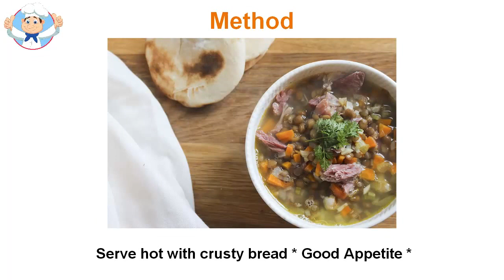Lentil soup with ham hock recipe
Lentil soup is a nutritious and satisfying dish, but better with ham. In fact, it depends on the recipe. If using ham, will add a nice flavor to Lentil soup and a bit salty. If you only use the meat for your recipe for Lentil soup with ham, you can add some other flavors to compensate. The following two recipes show how to make the best lentil soup with or without ham. Recipe for Lentil soup with ham. The following recipe is for six. The addition of ham adds a missing meat in recipes soup without meat lenses. Add everything in a large pot and cover. Bring mixture to a boil, then reduce heat and simmer for one hour or until lentils are tender. Remove the hock or bone and take the meat out of it. Chop the meat and return to pot. Discard the bay leaf. This broth contains no ham, but contains lots of tasty vegetables and garlic, cumin, red wine and thyme for flavor. This soup has a very good taste and lack of meat does not mean that you'll be missing out on one of the flavors. Put the lentils in a bowl and cover with boiling water. Let it sit for fifteen minutes, then drain the water out. Saute the leek, onion, garlic, salt, pepper, cumin, thyme and olive oil in a large saucepan over medium heat for twenty minutes, then add the carrots and celery. Cook for ten minutes. Add tomato paste, lentils and chicken broth. Cover the pot and bring to a boil. Reduce heat and simmer the Lentil soup, uncovered, for one hour or until lentils are tender. Add red wine or red wine vinegar and adjust seasoning. Serve the Lentil soup hot.